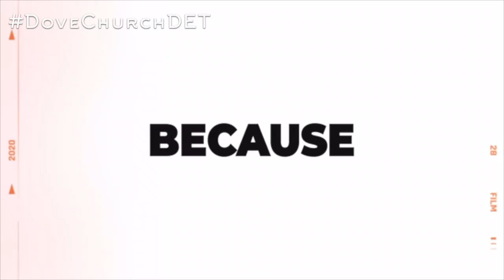NEW WINE SKIN